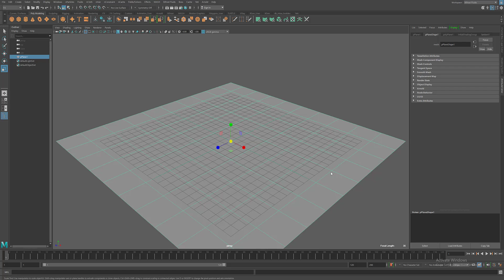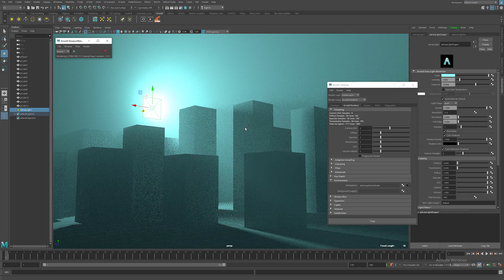Arnold Atom Fog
Tip